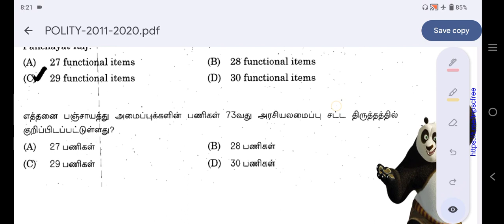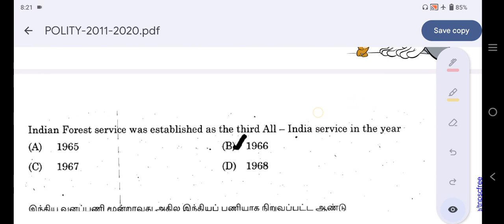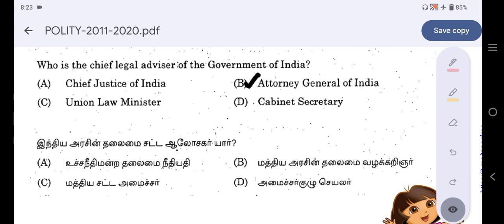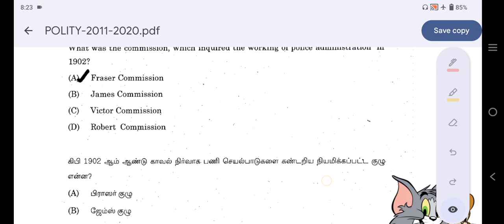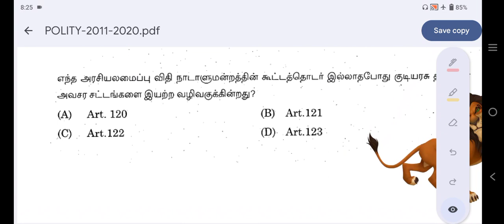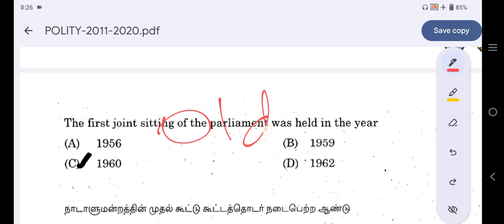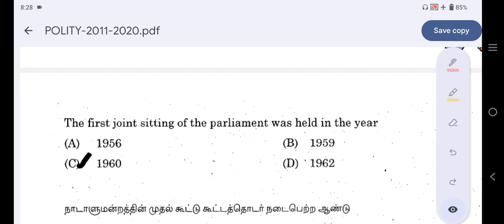TNPSC - Polity முந்தைய ஆண்டு வினாக்கள் | video-1| Group 4 2024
tnpsc tamil preparation
tnpsc tamil previous year question